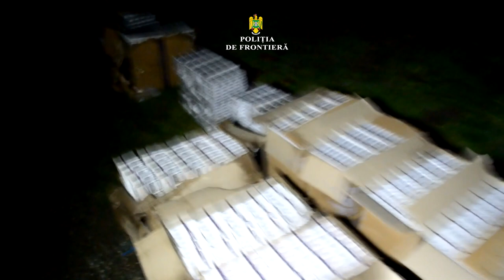Perchezitii Sighetu Marmaţiei